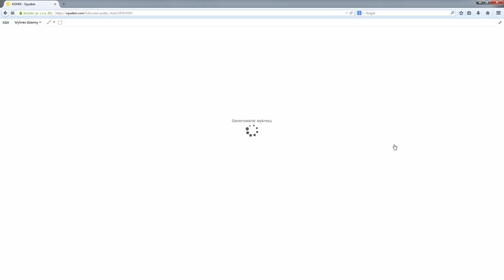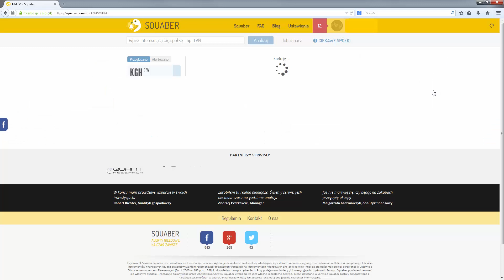Korzystanie z wykresów w Squaber.com - podstawowe funkcje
W tym nagraniu prezentujemy podstawową obsługę wykresów notowań spółek giełdowych w Squaber.com Wideo obejmuje podstawową nawigację, przesuwanie, pomniejszanie, powiększanie notowań oraz powiększanie i pomniejszanie samego okna z wykresem.

Tworząc całą aplikację podjęliśmy decyzję o implementacji własnej biblioteki do rysowania wykresów. Uznaliśmy, że Inwestorzy giełdowi w Polsce zasługują na nową jakość w tym zakresie.

Dzięki naszym wykresom przeglądanie i analiza notowań spółek giełdowych staje się prostsze i przyjemniejsze. Dodatkowo, dzięki temu, że sami tworzymy to rozwiązanie możemy zapewnić w przyszłości naszym Użytkownikom jeszcze większy zbiór narzędzi analitycznych do analiz własnych!